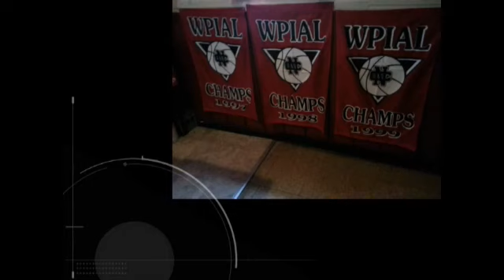NCTV45 CEDARS SPORTS CORNER REPORT MONDAY OCTOBER 9 2023